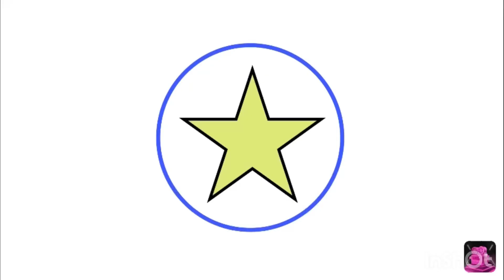I got an RC helicopter as an early Christmas gift! (The 7th day of Christmas)